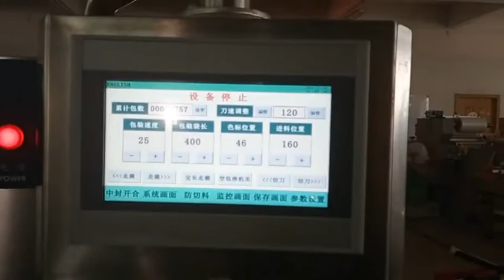automatic dumplings with tray packing machine